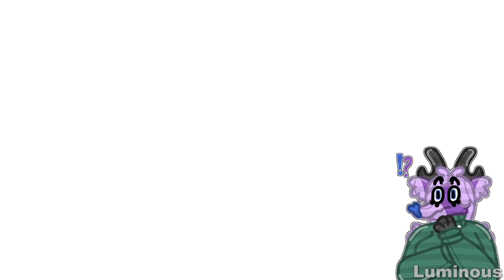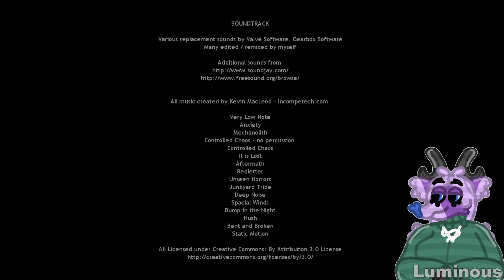Luminous Plays: Half-Life: Echoes (Part 05 - FINALE)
Before the curtains roll, make sure to save far too much ammo for.. Something!